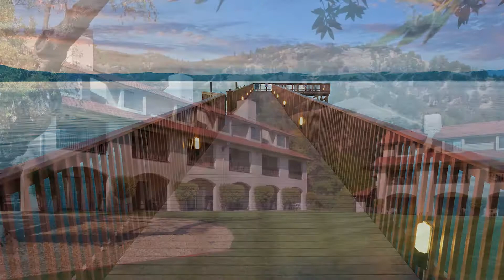California timeshare resort - WorldMark Clear Lake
Enjoy a tranquil vacation at WorldMark Clear Lake timeshare resort in California

Witness beautiful landscapes surrounding the largest freshwater lake in California. Try hiking, biking, fishing and golfing before retreating back to your resort for a night of stargazing.

The last time you vacationed with your family, did you have a kitchen? A washer/dryer? How about private bedrooms? WorldMark® by Wyndham features spacious, condo-style units and suites for ultimate family vacations. From beach resorts to mountain lodges to off-the-beaten-path adventure, we invite you to discover how your family can make memories that last a lifetime at great resorts like WorldMark Clear Lake in Nice, California.

Like this WorldMark vacation option?

Curious about how WorldMark timeshare works? Explore the benefits